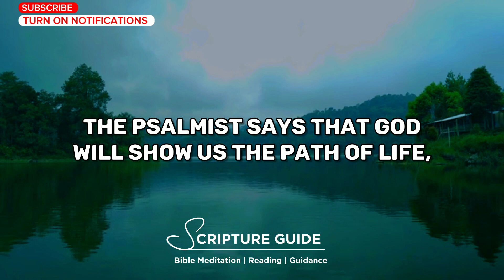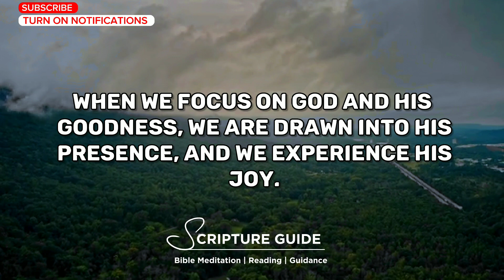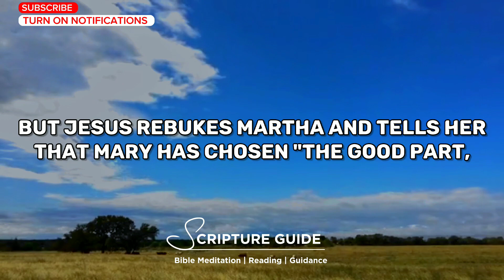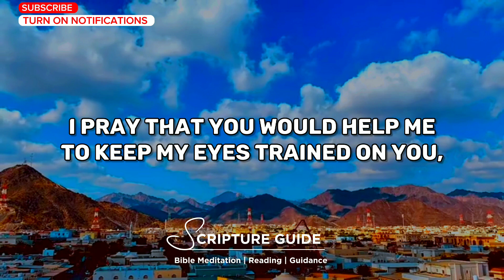🛑Don't ignore Psalm 16:11/Bible verse of the day that could change your Entire life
🔴Psalm 16:11
 You will show me the path of life; In Your presence is fullness of joy; At Your right hand are pleasures forevermore.

♧ NKJV